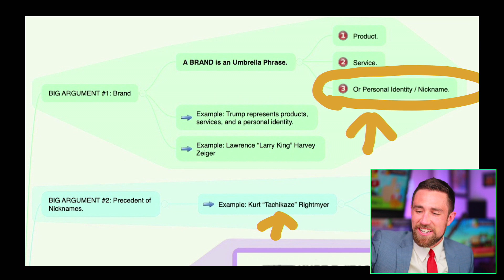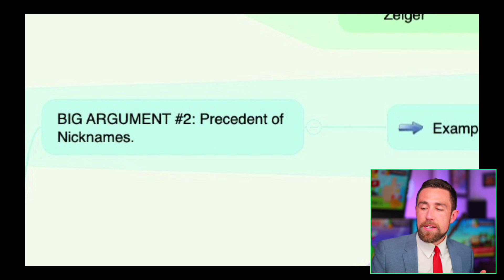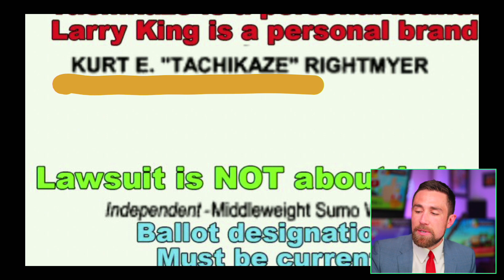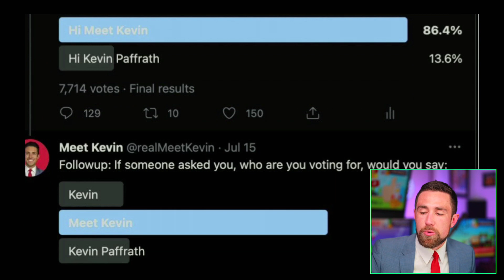i just got wrecked by California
Any mention of Meet Kevin's Campaign for Governor is: Paid for and Funded by Meet Kevin Paffrath for Governor 2021 FPPC ID 1438297.